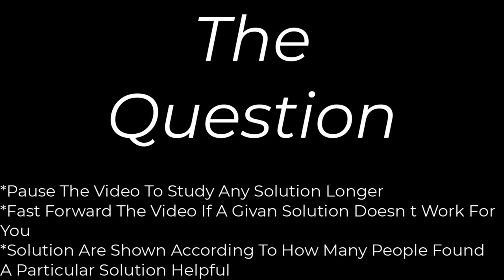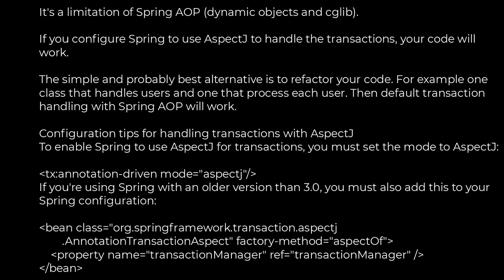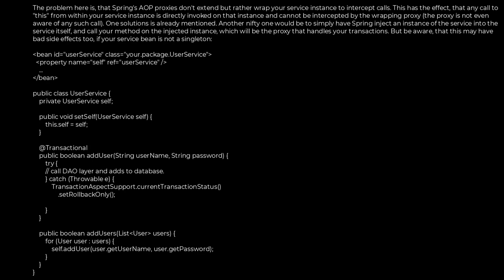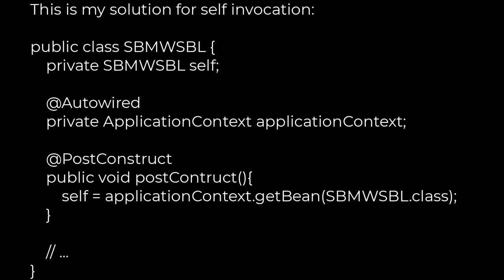Java :Spring @Transaction method call by the method within the same class, does not work?(5solution)